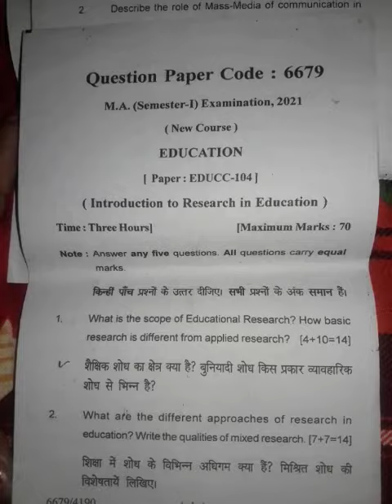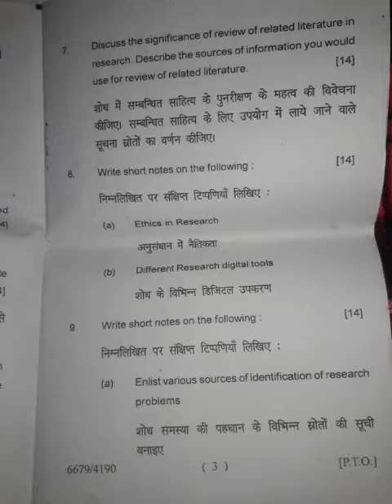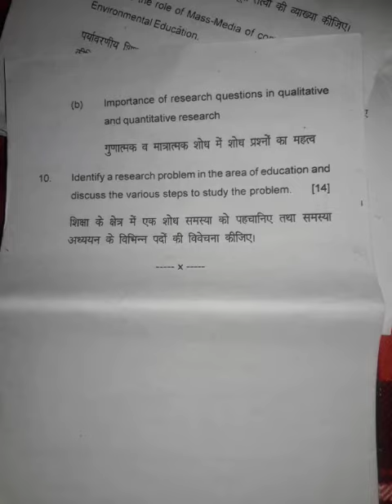ma 1st sem previous year question paper 2021 introduction to research in education